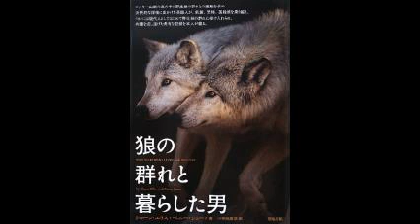狼男がブラジルで捕獲されていた！？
２０１３年６月、ブラジルのパウメイラ・ドス・インジオスで、奇妙な生物の死体が発見された。全身を黒い剛毛で覆われており、口には鋭い牙が見え、手足にもかぎ爪がある事が見て取れる。下半身は毛皮がごっそりとなくなっており、むき出しの皮膚が確認できる。死んでからある程度の時間が経過しているようで、腐乱も始まっているようだ。

　現地の人々には「狼男の死体が発見された」として騒動になっていたようだ。南米では先住民族に伝わる民間伝承と、ポルトガルの移民から伝わった伝承が合わさって「ロビスオーメン（ロビソン、ロブ・オーメンとも）」という狼男の伝説が存在している。昼間は人間のフリをしているが、夜になると狼の本性を出して人々を襲う。また襲われた人も同様に狼男になってしまうとも言われている。
　この死体は伝説の狼男のものだとされている……のだが、不自然なところが多いため、オカルト研究家からも誰かが作製した偽物ではないかとする見方が強い。伝説をよく知る現地の人が、実際のイヌなどの死体に“加工”して誰かがそれらしく作ったものとみられている。

　だが、現在この死体写真はネット上で転載を重ね、多くの人に見られていくうちに、全く別のキャプションや説明がつけられるようになっていった。中身は同じ写真なのだが「アメリカでハンターに殺害され、放置されたビッグフットの画像」や「アメリカで捕まった原始人の死体」などなど、紹介している媒体によって様々なキャプションや説明が付けられている。時期も様々で、今年発見された、２０１５年のものといろいろだ。多くの情報が出回りすぎていて、初出の年月日があやふやになってしまっている。

　前述の通り、この「狼男の死体」は話題を狙って誰かが作ったものだとされている。ほぼネタだと見られつつも、今でも世界中で「謎の生物死体」と広まり人々を恐れさせる結果となっているのだから、作った人は本望なのかもしれない。

【引用元画像】
00:00:18.46 → ・狼の群れと暮らした男 ^| ショーン エリス, ペニー ジューノ, 小牟田 康彦 ^| 本 ...

00:00:23.08 → ・UMA / UFO ^| Info-catcher

00:00:27.69 → ・カニがナイフで武装!?ナイフを振り回すカニが恐ろしい!! ^| コモンポスト

00:00:36.92 → ・ジャガー

00:00:41.54 → ・ブラジルで捕獲されたグレイタイプの宇宙人の肉声付映像 : カラパイア

00:00:46.15 → ・UMA-未確認動物- ^| derniere survie

00:00:50.77 → ・屋久島の森が危ない！ヤクシカによる深刻な被害 シカの増殖を抑えてい ...

00:00:55.38 → ・歴代の巨人（背の高い）女性ベスト10

・世界記録更新!!! 330キロの巨大アリゲーターが捕獲される 2013年9月4日 【世界最大】